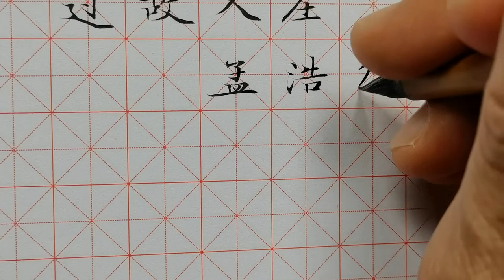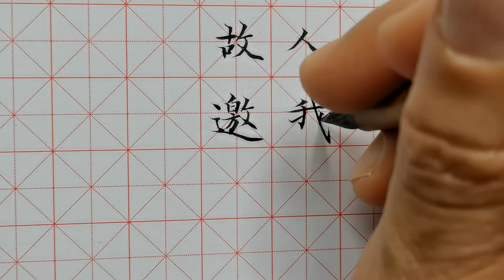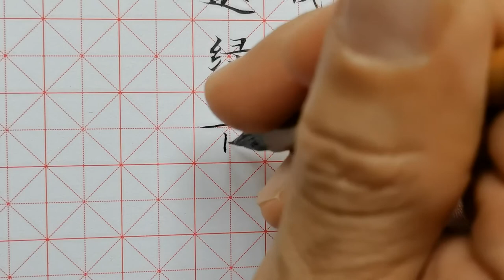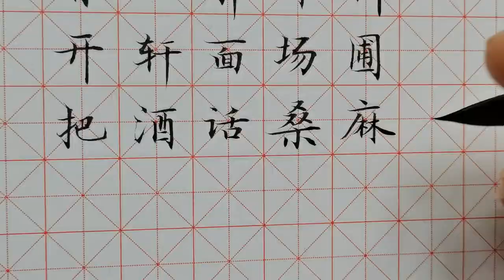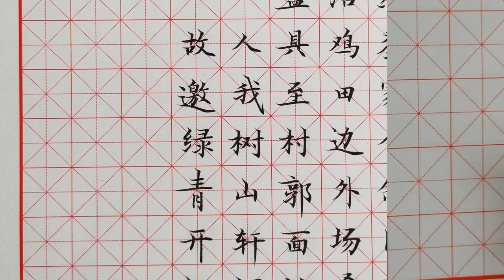AMAZING Chinese Traditional Calligraphy Art/ Chinese Poem “过故人庄” (Guo Gu Ren Zhuang)/ 书法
Chinese:
过故人庄
孟浩然
故 人 具 鸡 黍，邀 我 至 田 家。
绿 树 村 边 合，青 山 郭 外 斜。
开 筵 面 场 圃，把 酒 话 桑 麻。
待 到 重 阳 日，还 来 就 菊 花。

PinYin:
Guò gùrén zhuāng
mènghàorán
gùrén jù jī shǔ, yāo wǒ zhì tiánjiā.
Lǜ shù cūn biān hé, qīngshān guō wài xié.
Kāi yán miàn chǎng pǔ, bǎjiǔ huà sāng má.
Dài dào chóngyáng rì, hái lái jiù júhuā.

English:
Passing Time At an Old Friend’s House

Old friends have a fresh chicken and some millet
Invite me into their rural house.
Green trees around the village edge
Outside the city wall, see only the green mountain slopes.

Sitting outside on the threshing place, table facing the garden
Drink wine, talk of the rugged mulberry life.
Next time on the Double-Ninth holiday
I will come to enjoy your chrysanthemum flowers.

Meng Haoran was a major influence on other contemporary and subsequent poets of the High Tang era because of his focus on nature as a main topic for poetry.